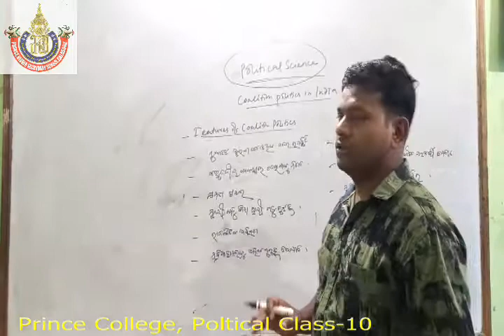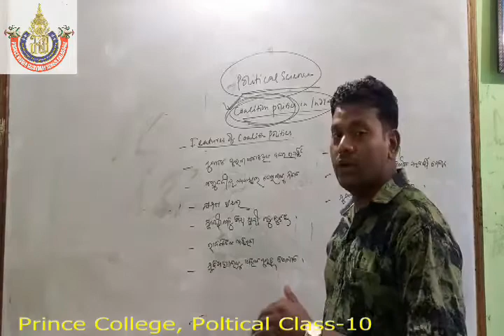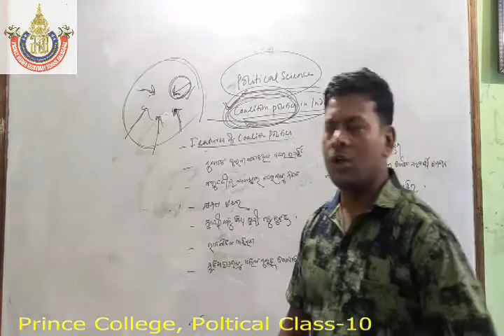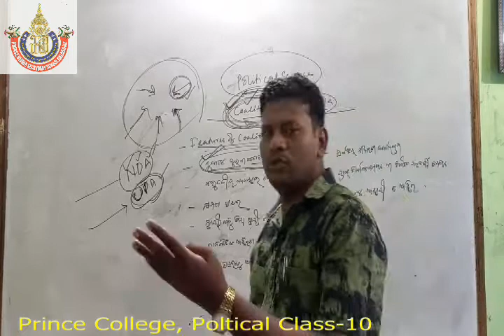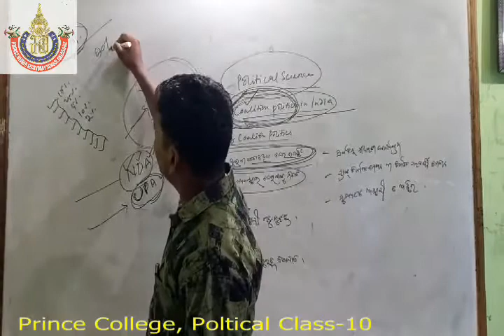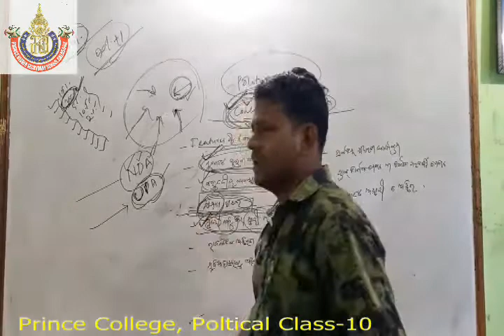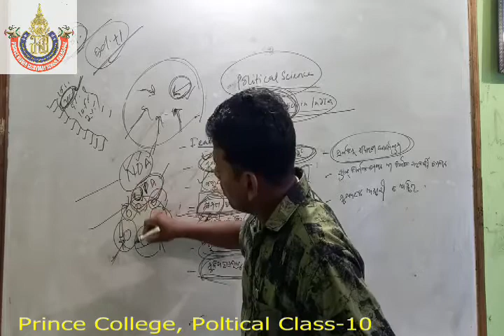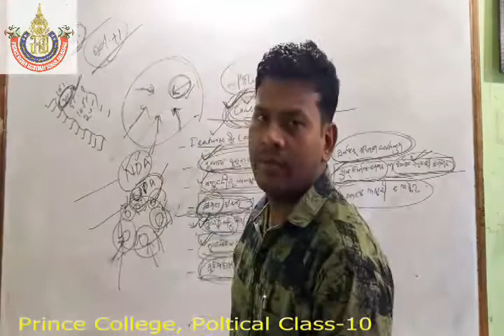Prince College, political class-10